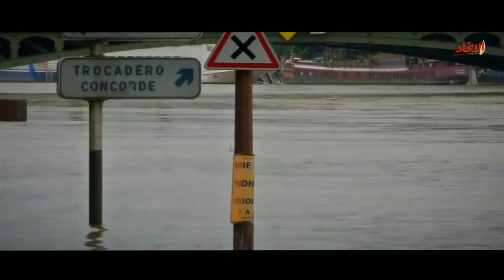ارتفاع منسوب مياه نهر السين في باريس إلى مستوى غير مسبوق | صحيفة الاتحاد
اتخذت باريس إجراءات وقائية واسعة من بينها إقامة حواجز ومنع الرحلات السياحية في نهر السين وإغلاق متحفين شهيرين، لمواجهة فيضان النهر الذي ارتفعت المياه فيه إلى مستوى غير مسبوق منذ أكثر من ثلاثين عاما.